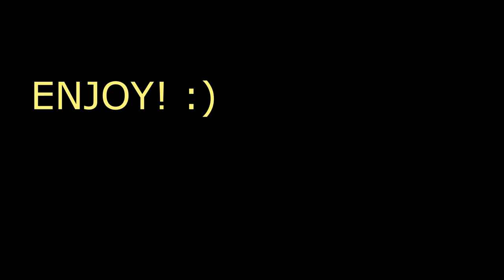HOW TO MAKE A ONE BLOCK TALL BASE IN MINECRAFT